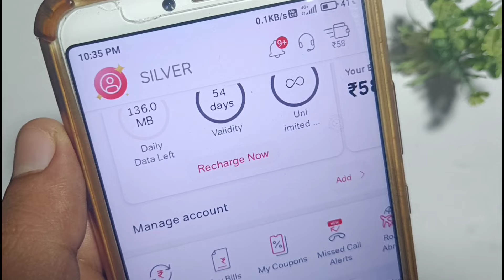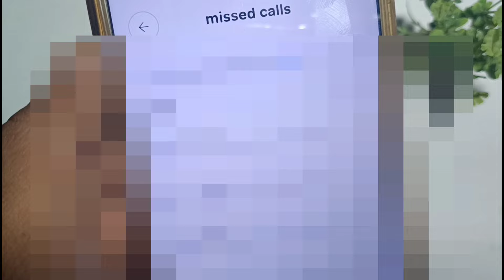airtel missed call number not showing problem | airtel miss call alert update notification 2022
This Video is about airtel not showing missed call number in this video we are going to check which number missed call you got in airtel number